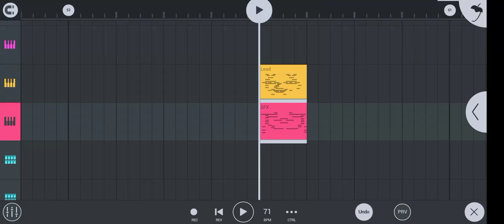Shape in FL studio mobile